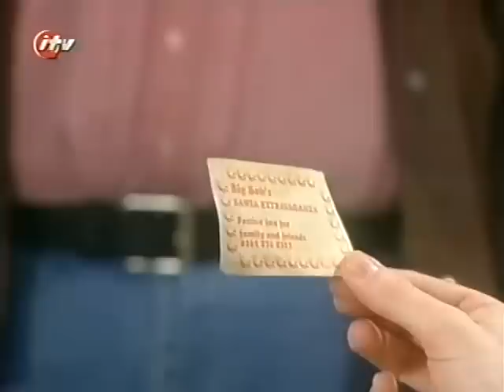Children's Ward - Series 10 Episode 5 (2)